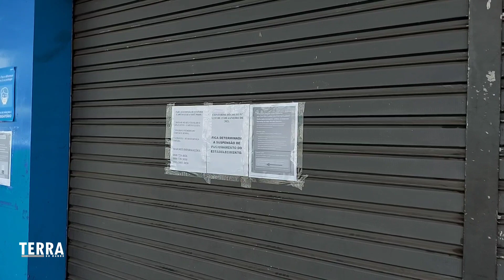Reportagem: Protesto de comerciantes contra fechamento de atividades